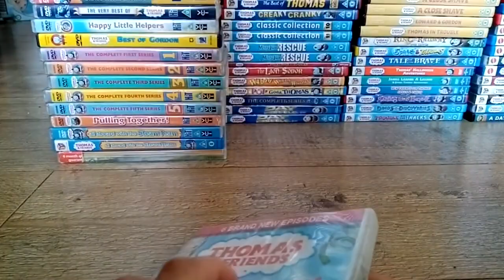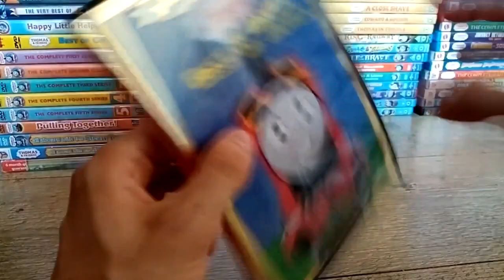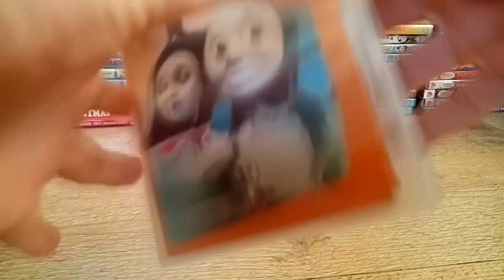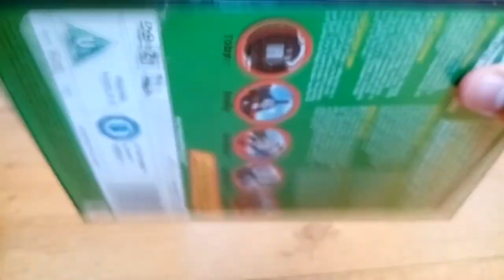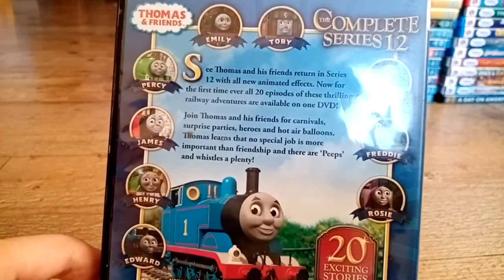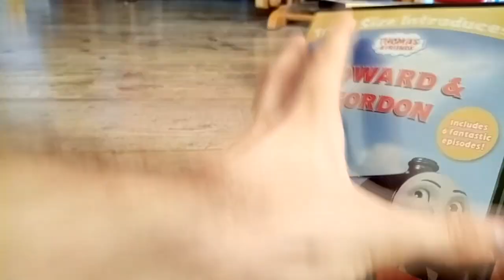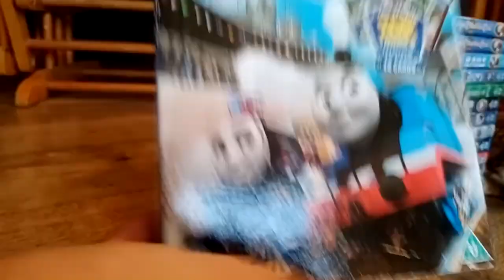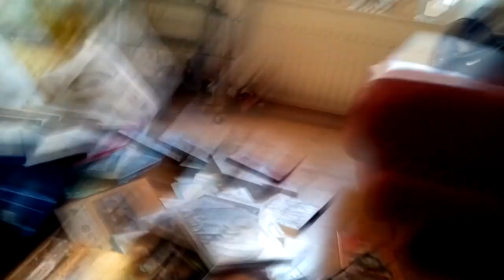My Thomas DVD Collection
In this video we have a look at my Thomas DVD Collection in a similar style to LegoLover117 & James Is Here's collection videos. I also did have Rescues On The Rails & DVD Bingo at some point as well.

Music done by Carson's Video Workshop